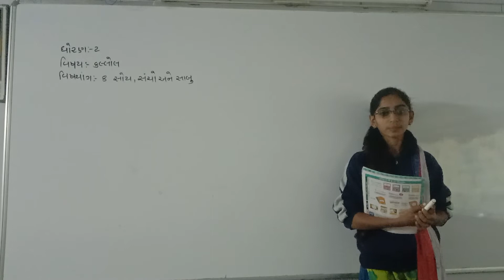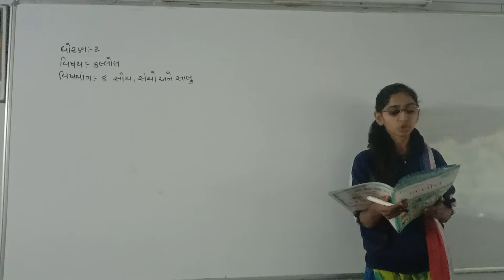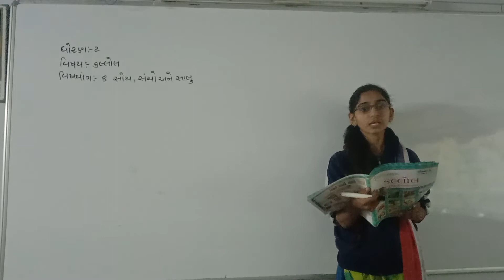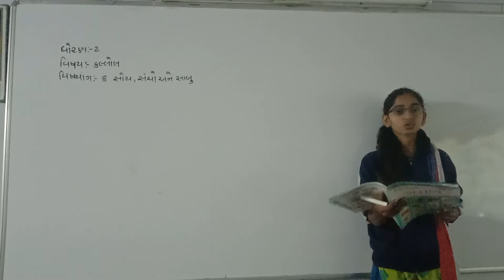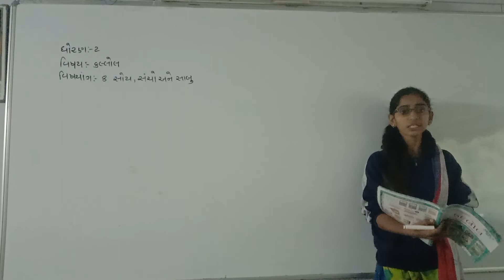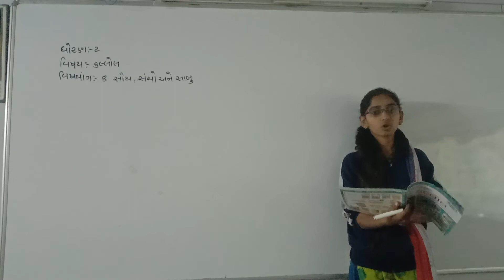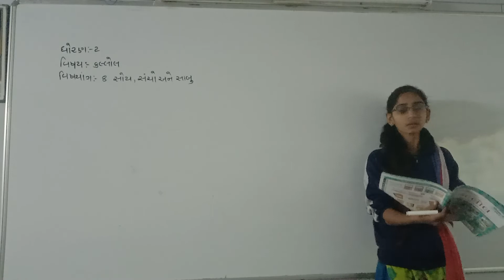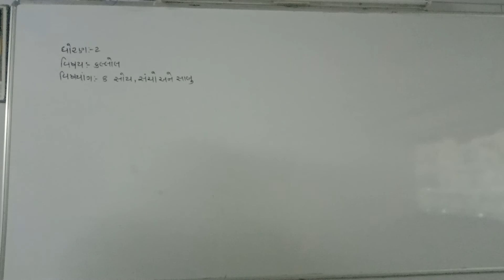std 2 guj med sub kallol ch 8 p3